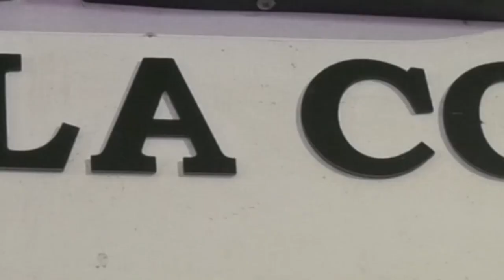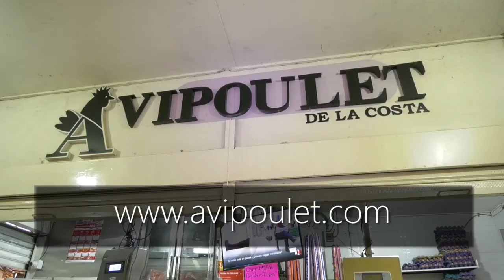POLICÍA SE BAJÓ A UN HOMBRE QUE LO ATACÓ CON MACHETE EN BOSCONIA